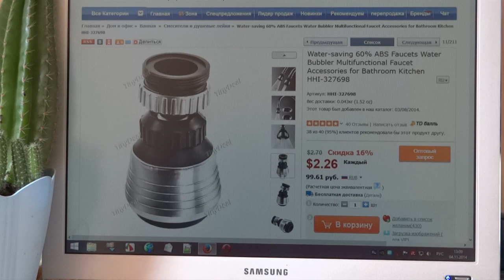Универсальная насадка душ к смесителю